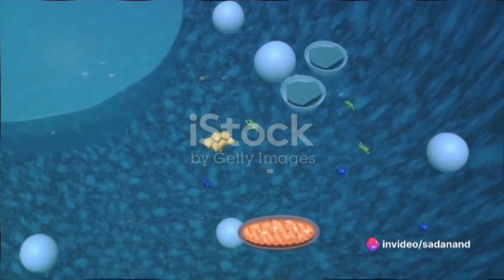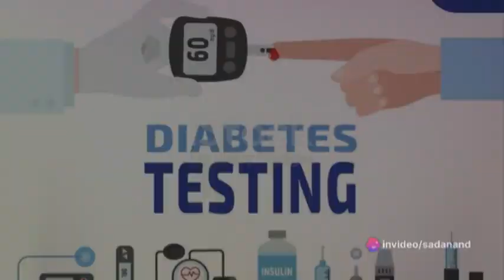MEMORY LOSS, ALZHEIMER CURE BY FASTING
Yoshinori Ohsumi, a Japanese cell biologist, was awarded the Nobel Prize in Medicine in 2016 for his studies on autophagy. Through the process of autophagy, cells regenerate and recycle their contents. Autophagy is triggered during fasting and has numerous advantages, such as:
reducing the rate at which people age
supporting weight loss
Increasing fortitude
Preventing illnesses brought on by stress
detoxifying processed food poisons
aiding in the treatment of neurological illnesses like Alzheimer's and cancer
Research has shown that intermittent fasting improves adult adults' verbal memory and working memory in animals. heart wellness. Blood pressure, resting heart rate, and other heart-related metrics were all improved by intermittent fasting.
Fasting can delay the onset of diabetes, thyroid conditions, hypertension, heart disease, and slow down ageing. It can also improve the likelihood of living a long and healthy life.